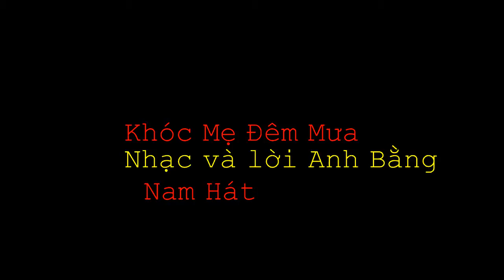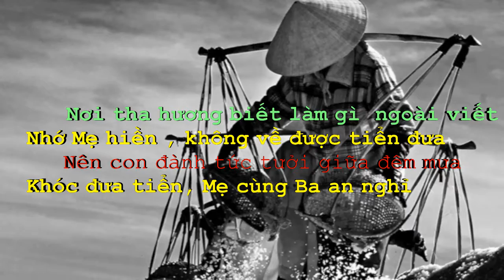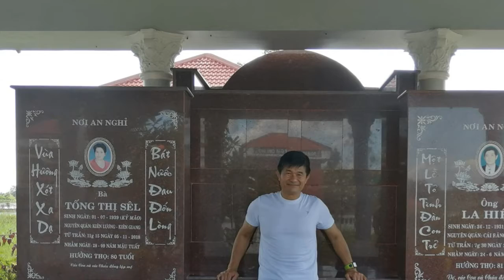KhocMedemMuaNam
Khóc Mẹ Đêm Mưa